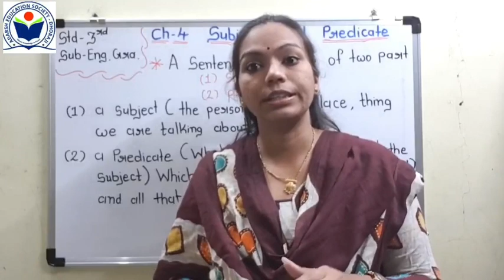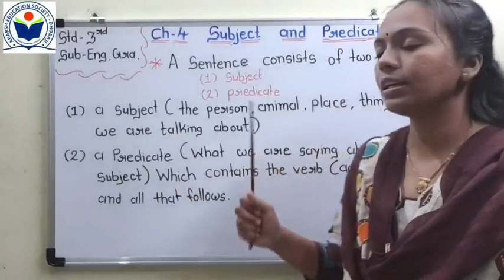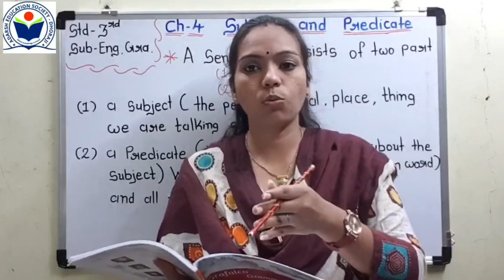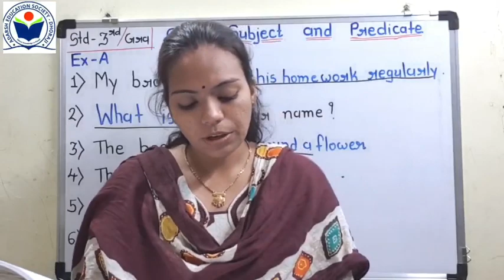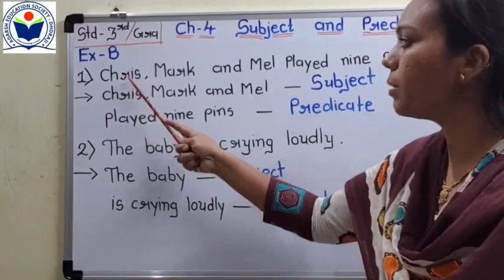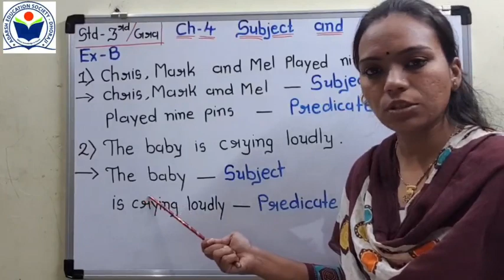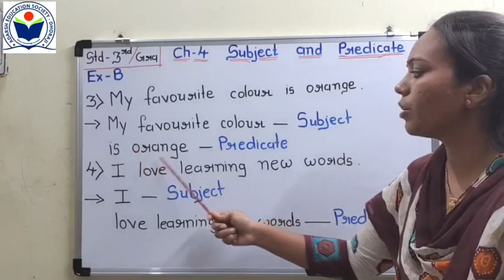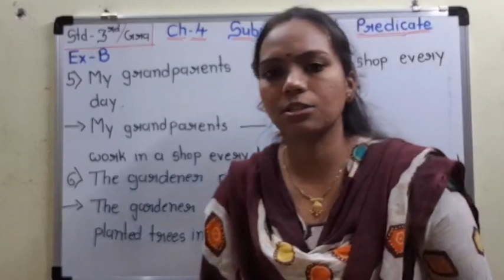Std 3 Sub Eng Gra Ch 4 Subject and Predicte